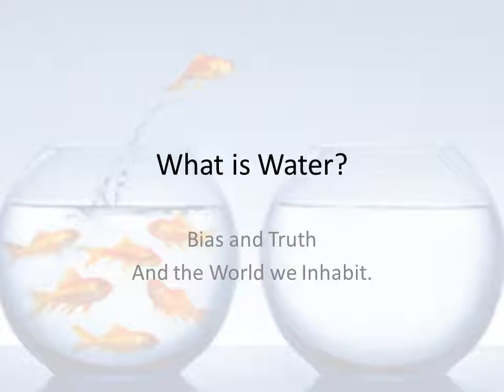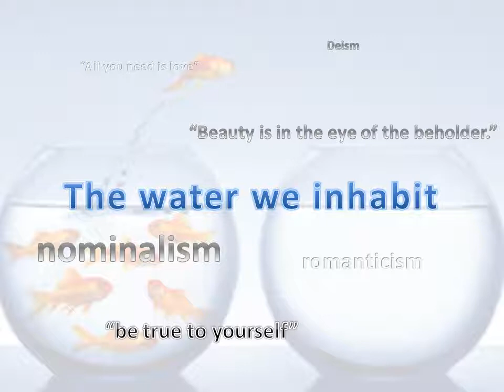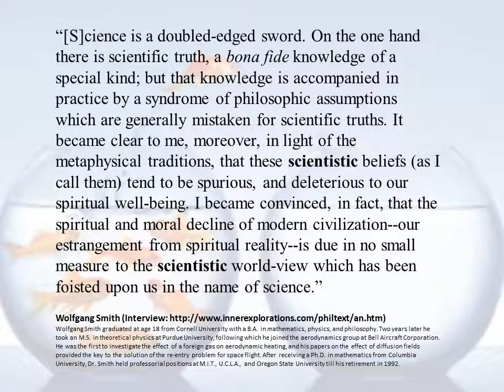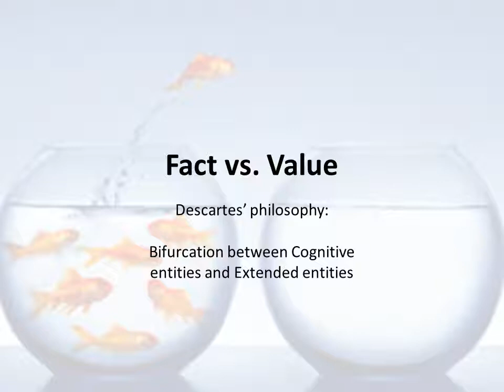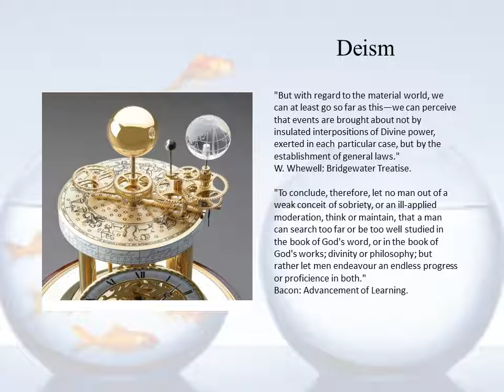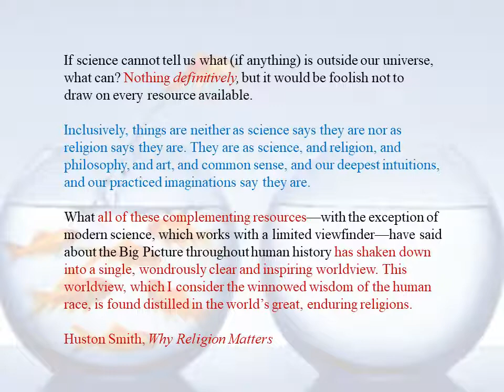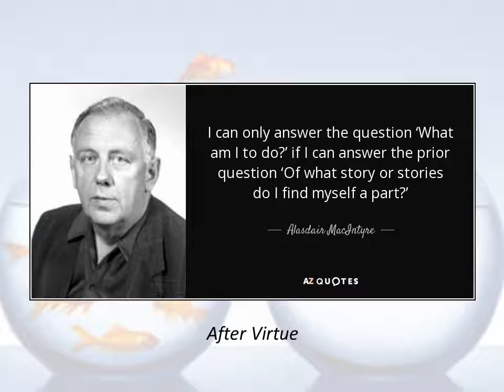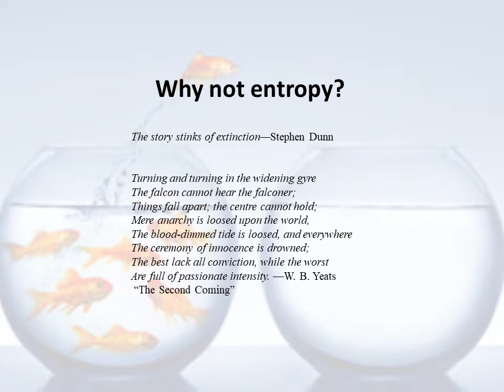What is Water class 1 for 127 and 104